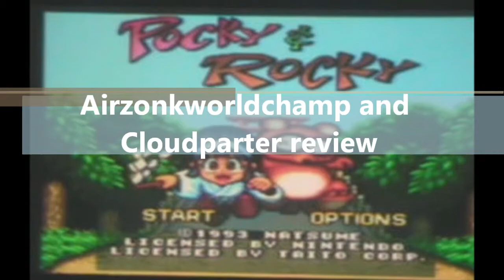Pocky and Rocky AZWC Review for the Super Nintendo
2008 vid.